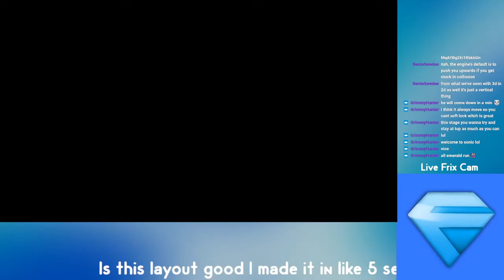Sonic and The Fallen Star: Frozen Fountain Act 1 (Tails) in 1:47.95